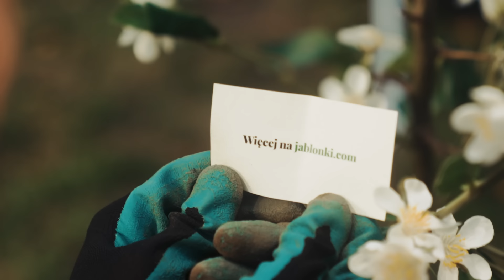Kwitnąca Szkoła - Jabłonki feat. Vito Bambino - Uważaj na woźnego.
Zapraszamy do konkursu dla szkół "Kwitnąca Szkoła".

Czas na kwitnące szkoły! Jeśli macie miejsce na szkolnym dziedzińcu, sadźcie zdrowe i piękne jabłonie z Vito Bambino. Możemy wiele się od Jabłonek nauczyć. Więcej o konkursie i Jabłonkach dowiecie się na

Klient: State of Poland
Dyrektor Kreatywny: Danuta Nierada
Scenariusz: Danuta Nierada, Renata Carenzo,
Project Manager: Dominika Wittchen
Copywriter: Jakub Warzecha
Media : State of the Art  - Marta Zarosa, Edyta Melich, Sylwia Prandol, Aleksandra Ruszkiewicz

Produkcja: Studi Sp. z o.o.
Reżyser: Jan Foryś
Autor zdjeć: Szymon Masłowski
Producent: Martyna Kubik
Kierownik produkcji / kierownik planu: Michał Bogucki
Oświetlacz: Piotr Marciniak
Oświetlacz: Aleksander Łaziński
Asystent kamery: Wojciech Gwadera
Realizator dźwięku: Karol Musiałowski
Montaż: Mateusz Wasilewski, Krzysztof Traczyk
Scenograf: Weronika Bednarczyk
Casting: Wiktoria Bednarczyk
Make-up/ Kosiutmy: Zofia Tadeusz
Utwór i wykonawca:  Bitamina | Jabłonki. Niech no tylko zakwitną jabłonie

Wystąpili:
Mateusz Dopieralski (Vito Bambino)
Róża Bednarczyk
Mikołaj Bruszewski
Kajetan Kulawik
Tymoteusz Kulawik
Amelia Ruśniak
Antosia Wittchen
Marcelina Wittchen